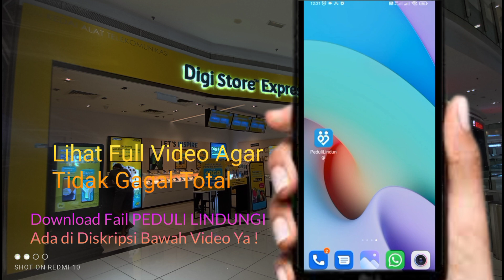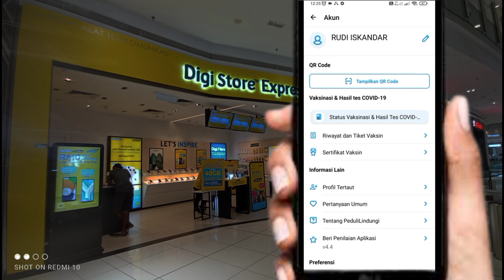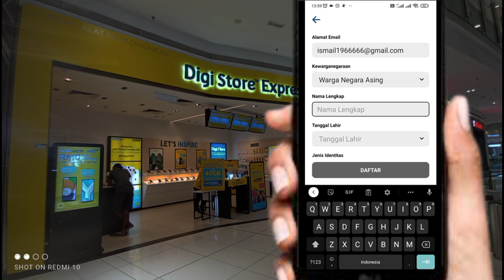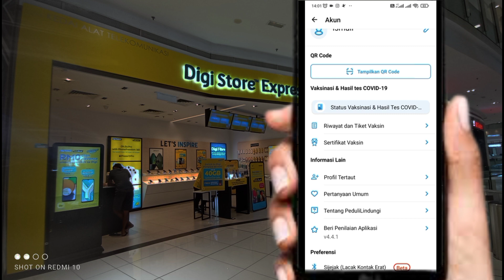SELALU GAGAL DAFTAR PEDULI LINDUNGI KARENA TIDAK ADA NIK KTP INI SOLUSINYA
cara daftar aplikasi Peduli Lindungi,cara daftar peduli lindungi luar negeri,gagal daftar peduli lindungi,daftar peduli lindungi lindungi tanpa KTP, Daftar Aplikasi Peduli Lindungi tanpa nik
Link Aplikasi Peduli Lindungi v4.3 apk